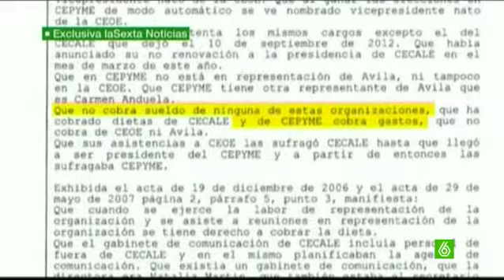Jesús Terciado reconoce que cobró un sueldo de la patronal "porque era una tradición"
El presidente de Cepyme, Jesús Terciado, ha declarado ante el juez y ha insistido en su argumento: cobró un sueldo de la patronal de pequeños y medianos empresarios a través de sus empresas, porque era una tradición de años. Terciado está imputado y ha reconocido ante el juez que cobró desde 2010, una año más de la información que manejaban los denunciantes.